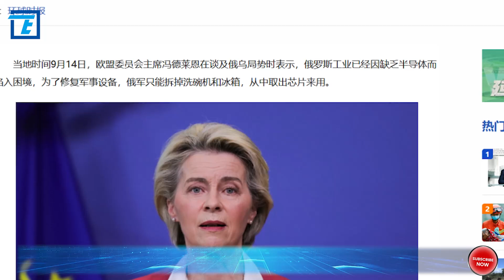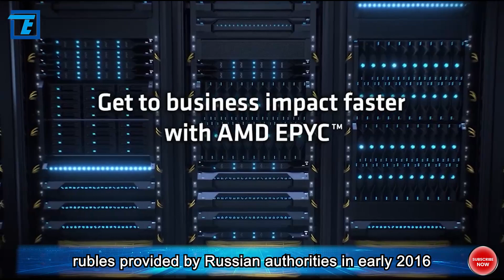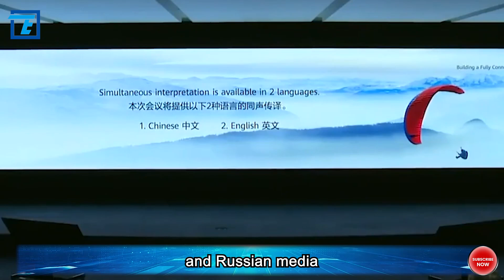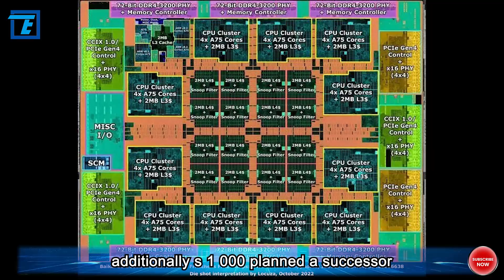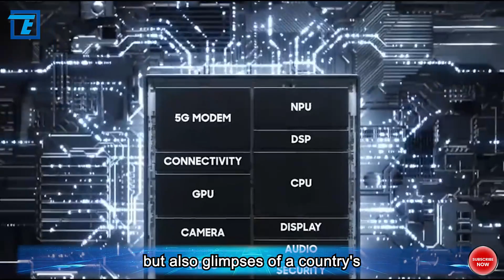Sanctions Cloud Over Russia's Semiconductor Industry,Struggling Through Storms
In late August 2023, Russia's only two high-performance computing chip design companies, including Baikal, announced the sale of their circuit designs and intellectual property due to the bankruptcy of the parent company T-Platforms in October 2021. In December 2021, the Moscow court decided to introduce external oversight procedures for T-Platforms. Faced with a ten-year prison sentence, T-Platforms' former CEO Vsevolod Opanasenko plans to file for bankruptcy himself. This academic-oriented supercomputer design company, stemming from Moscow University, is forced to be accountable for failing to timely complete government orders and is required to repay a subsidy of 2.76 billion rubles provided by Russian authorities in early 2016. The subsidy aimed to produce 10-20 thousand desktops and servers with domestically produced Russian chips.

The root cause of this subsidy dates back more than a decade when T-Platforms provided Moscow University with two "Lomonosov" supercomputers. These supercomputers used Intel E5 CPUs and NVIDIA Tesla compute cards. The latest Lomonosov 2, in 2023, still ranks 329th with a peak performance of 5 Pflops and a Linpack value of 2.5 Pflops.

However, the U.S. imposed sanctions on Moscow University and T-Platforms for various reasons after 2014. The planned upgrade in early 2018 was hastily concluded, with Lomonosov 2 adding only about a hundred new server nodes. This prompted T-Platforms to embark on the challenging path of developing its own chips. After the initial success of the T1000, Baikal announced a transformation into an ARM architecture-based chip design company, outlining three product lines—M, S, and L. The first product, M1000, featured 8 A57 cores, TSMC 28nm technology, and a clock speed of 1.5 GHz. This chip achieved small-scale success in certain scenarios, and Russian media proudly claimed that this domestically developed chip could rival the Intel i3-7100T. Formal mass production began in the second half of 2021.

With the significant progress of M1000 compared to T1000, Baikal decided to enter the server and high-performance computing field, introducing the most powerful self-developed server chip in Russia to date—S1000. This chip used ARM IP, featuring 48 A75 cores arranged in 12 groups on a ring bus. It also integrated a less notable RISC-V core for on-chip system security. The design of S1000 was influenced to some extent by the ARM server trend of that time. In the fourth quarter of 2017, two years before the initiation of this chip, Qualcomm announced the release of an ARM server chip, Centriq 2400, also with 48 cores. Additionally, S1000 planned a successor, S2000, scheduled for mass production in 2025, featuring ARM N2 cores, initially targeting Ampere's ARM server CPU Altra Q80-26.